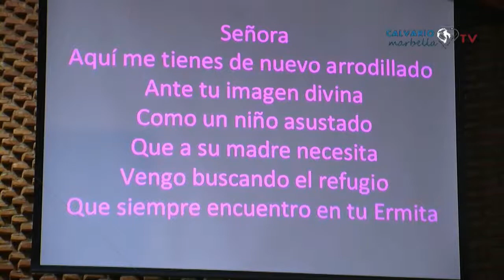04 Cuando estoy ante ti - Concierto de Primavera (Coro Rociero de la Parroquia)